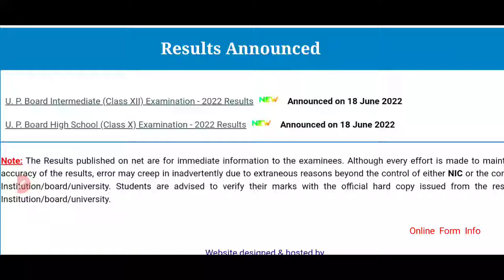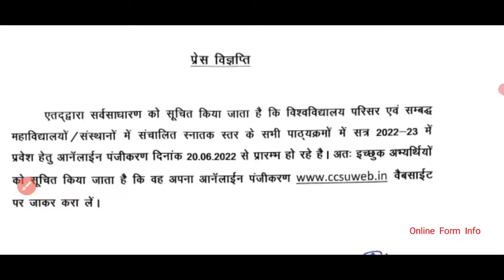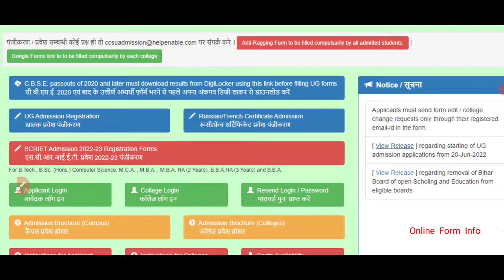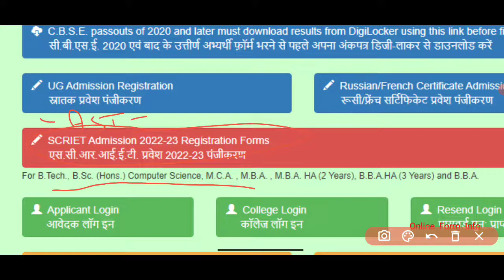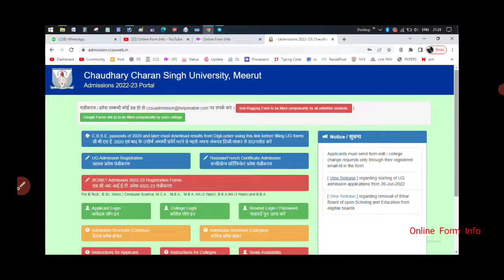UG Regular Admission | Session 2022-23 | CCS University | Online Form Info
12th ka result aane ke baad students ka sapna hota hai ki ek acche se college mein admission mile, isliye 12th ke result ke baad he wo graduation ke form kab aayenge iss sawaal ka jawaab dhoondne mein lagg jaate hai, iss video mein aise students ke sab doubt clear karne ki koshish karenge...